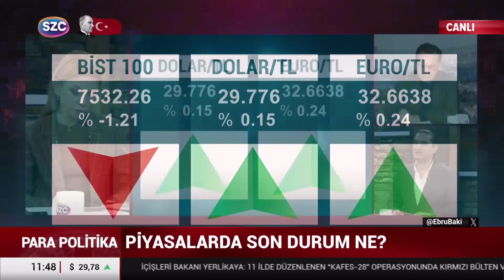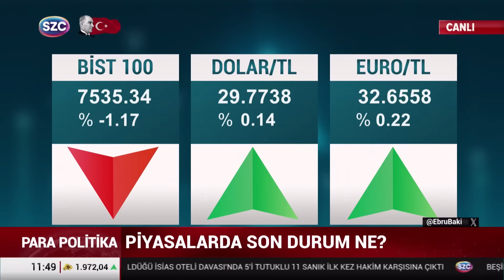03.01.2024 Sözcü TV Canlı Yayın Ebru Baki ile PARA POLİTİKA I Devrim Akyıl yorumladı…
En yakın eğitimimiz "Devrim Akyıl ile Online İnteraktif Eğitimi için hemen başvurabilirsiniz.

Diğer tüm eğitimlerimizi keşfetmek istersenizde aşağıdaki linkten inceleyebilirsiniz.